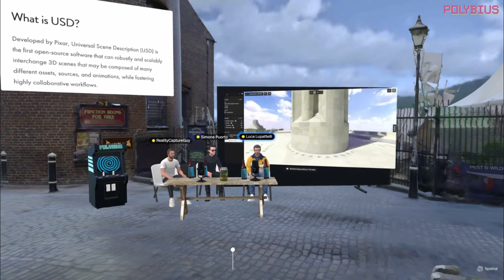Capturing Reality for Digital Transformation of the Hospitality Industry